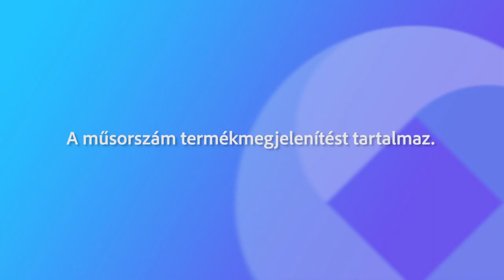221014 Agrárinfó Zászlós Tibor